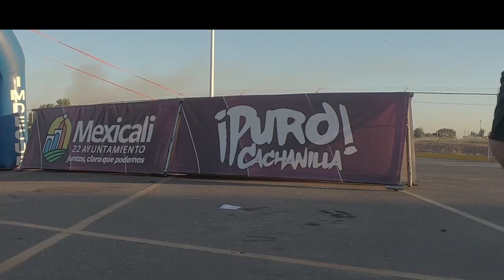IMAGENES CARRERA ESTUDIANTIL XOCHICALCO 26 OCT 2018